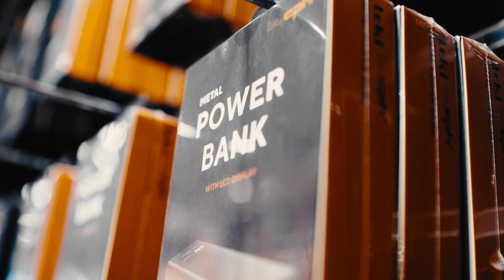Leki Butik video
Se vores Butik i Aarhus